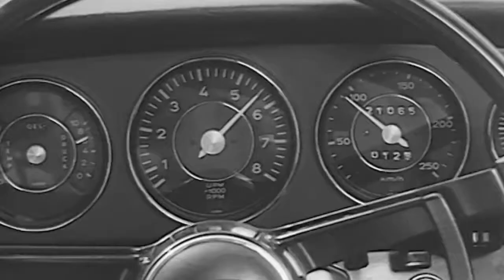The New Porsche 911 MY2012